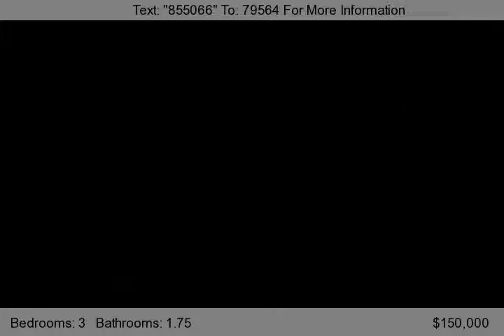913 E VIlla Rita Dr, Phoenix, AZ 85022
DESIRABLE HOME SEEKS HOME OWNER. Exterior painted Dec 2011 new earth tones. New backyard awnings 2010. Investors! Current tenants have rented for 2-3 yrs and would LOVE to renew 12 mth lease in October is possible. GREAT tenants, pay on time each month. Aug 2007 Remodel incl: new floors, counters, paint, lighting fixtures, faux wood blinds, GE Hotpoint appliances, wood cabinets, bathroom vanitie...